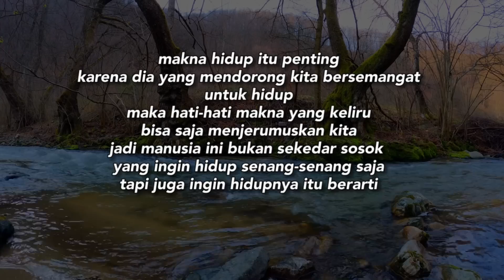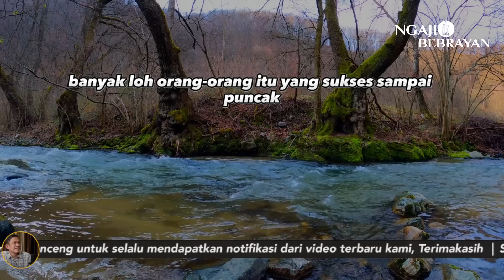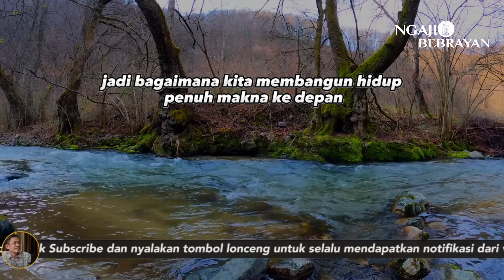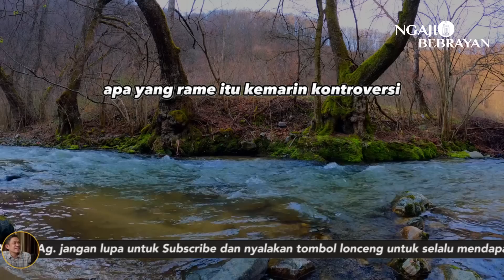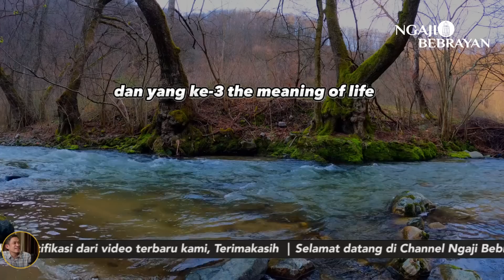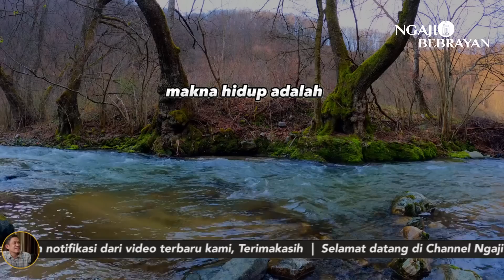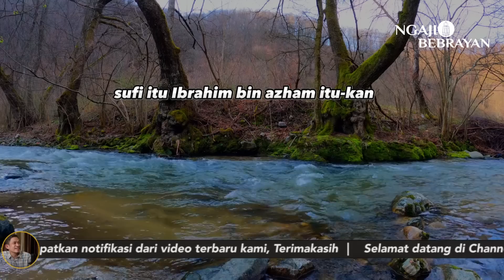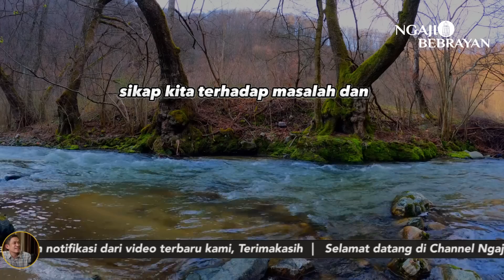Apakah Kamu Hidup Hanya Untuk Kesenangan Saja ?? | Ngaji Filsafat | Dr. Fahruddin Faiz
Ngaji Filsafat 346 : Victor Frankl - Eksistensialisme